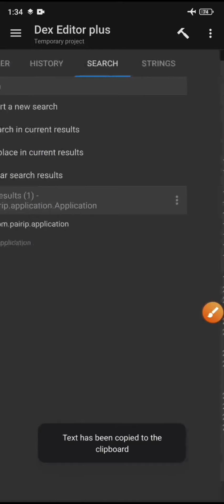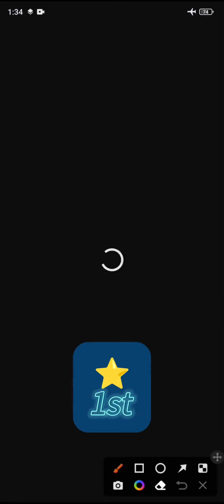How to Bypass Google Protection on APK